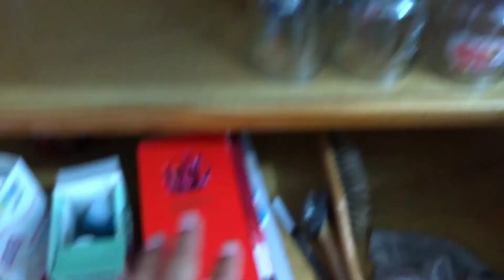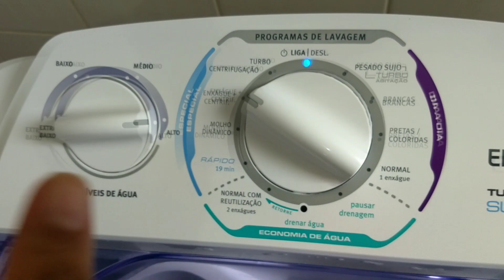Faxina Básica da semana ,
Olá meus amores o vídeo de hj e um vlog de faxina aquele que eu sei que vcs amam espero que gostem. um super beijo e até mais.

VEDA (Vlog Every Day in April) 2018.